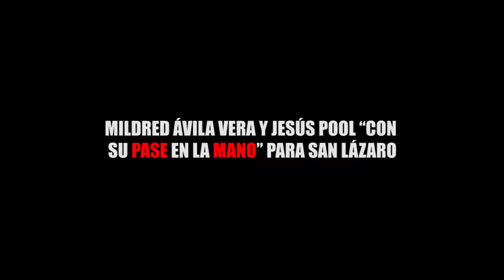MILDRED ÁVILA VERA Y JESÚS POOL “CON SU PASE EN LA MANO” PARA SAN LÁZARO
Entérate de las noticias “EN CORTO”…MILDRED ÁVILA VERA Y JESÚS POOL “CON SU PASE EN LA MANO” PARA SAN LÁZARO...